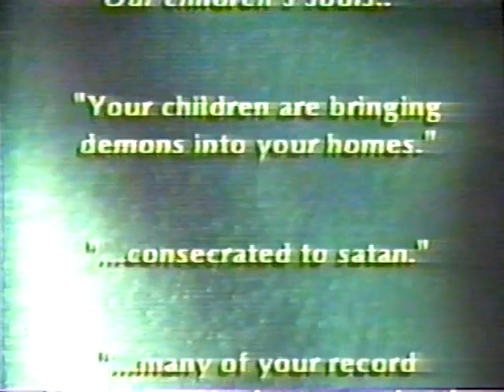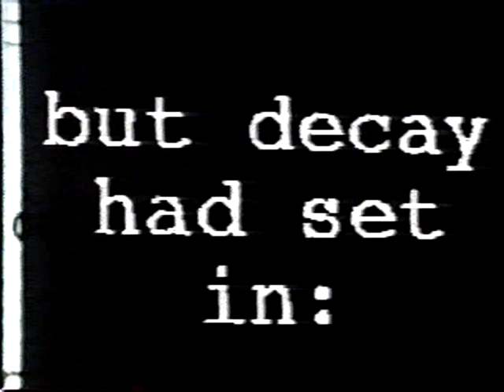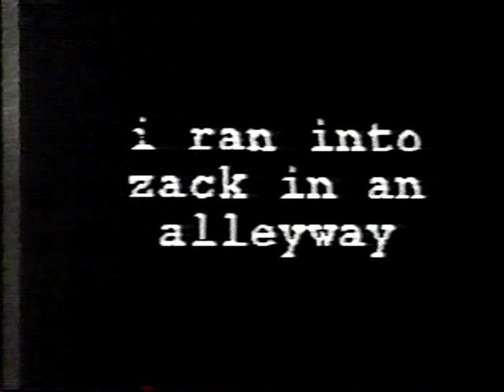Satanic Panic / Rock Music - Mystery Edit (1990s) New York Public Access TV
for more videos plus strange film nights in London.

Another mystery VHS find here, no idea what the context of this is, it's an edit mix of Satanic Panic footage with extras added - enjoy!